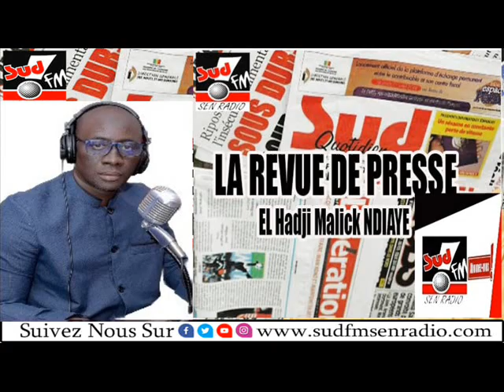REVUE DE PRESSE DU 10 OCTOBRE 2024 EL HADJI MALICK NDIAYE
Ne Ratez pas Ndeki li, Wakhtanou Fadiar, al Kitab, Objection, DIANO-BI
SUD SANTE, SUD ECO.